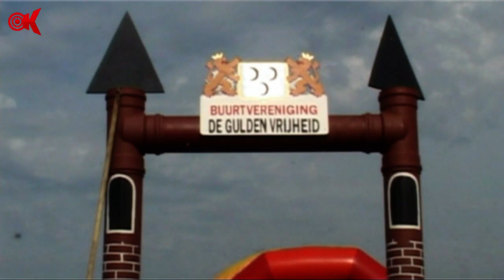Poldertreffen Opperduit-Schuwacht 2015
Elke twee jaar word er een poldertreffen georganiseerd tussen Schuwacht en Opperduit. Dit jaar was het de beurt aan Opperduit.
Schuwacht ging met de wisseltrofee lopen.
RTV Krimpenerwaard was er ook bij.